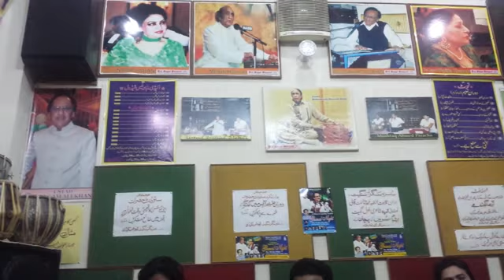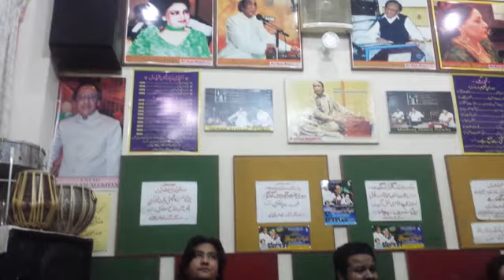Shamoon Fida Ghazal meri nazar tabla Amoos khan